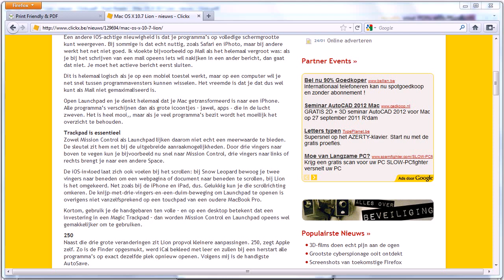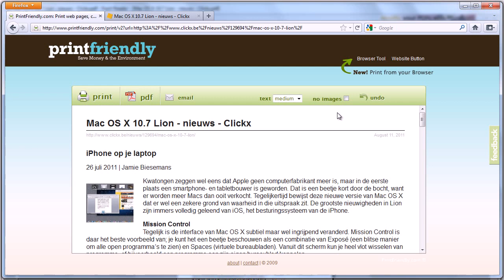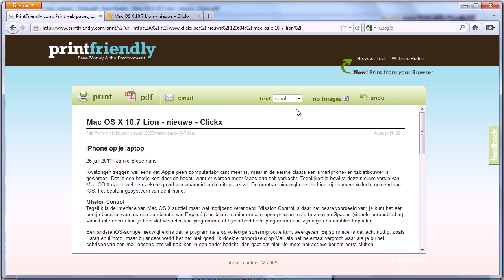Clickx 243 - Zuinig websites printen met Printfriendly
Minder papier verspillen, meer inkt uitsparen: PrintFriendly stript alle overbodige reclame- en andere blokken van webpagina's.